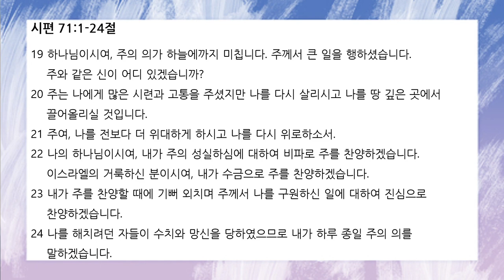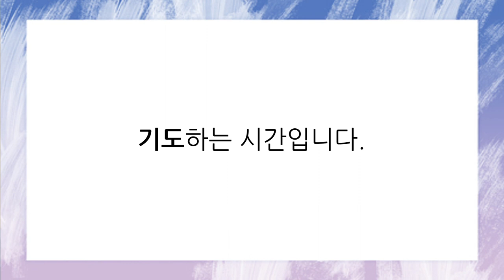[함께공동체] 2022-04-05 (화) | 아침기도회 | 시편 71편